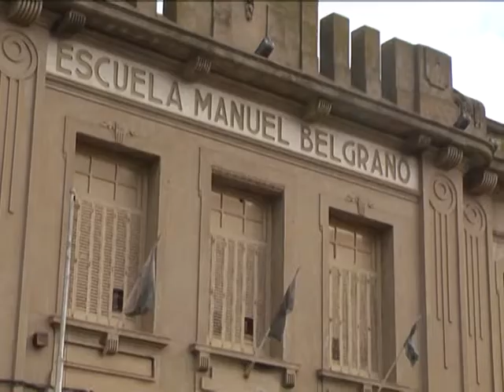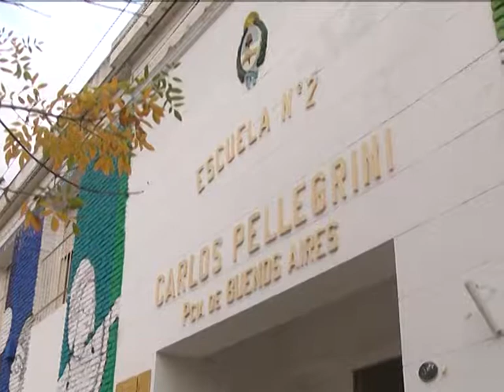RITA ZUBILLAGA ACATAMIENTO DE MAS DEL 70% AL PARO